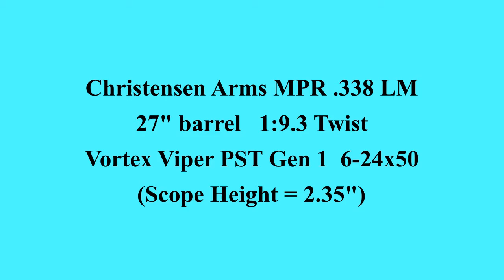Christensen Arms MPR .338 Lapua - 710 Yards (Spark 300 Grain) - 12/3/21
Christensen Arms MPR .338 LM
27" barrel   1:9.3 Twist
Vortex Viper PST Gen 1  6-24x50
(Scope Height = 2.35")

710 Yards (this needs confirmed, given discrepancies in come-up)
(3) SPARK Munitions SMK 300 Gr